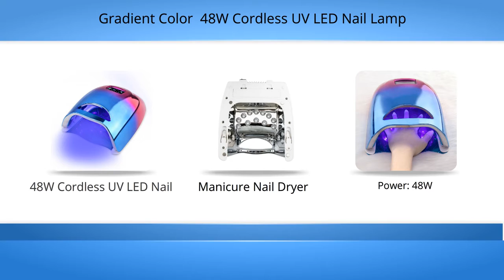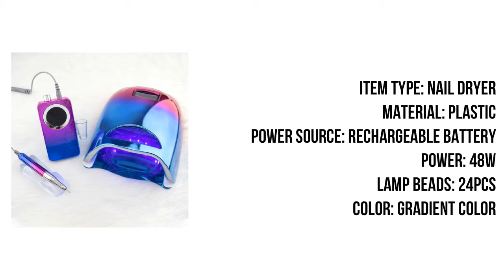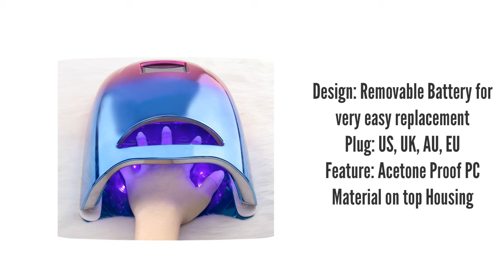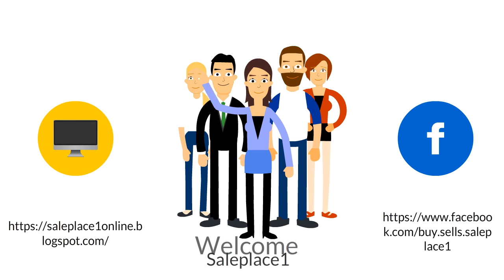Best Gradient Color 48W Cordless UV LED Nail Lamp Review 2021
Gradient Color 48W Cordless UV LED Nail Lamp for Manicure Nail Dryer For Curing Gel Polish Lamp Light Rechargeable Battery

👉 Makeup Remover On Aliexpress;

👉 Makeup Remover On Amazon;